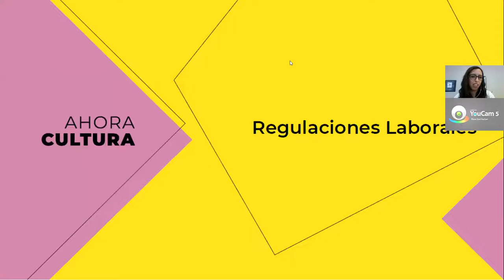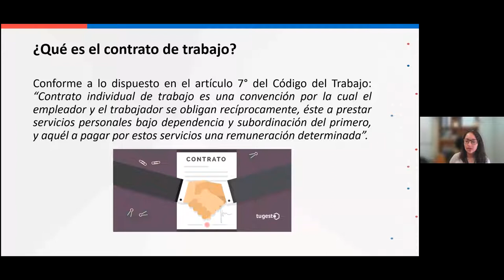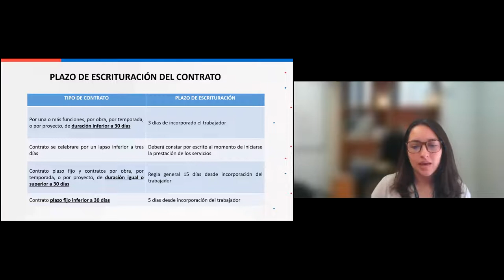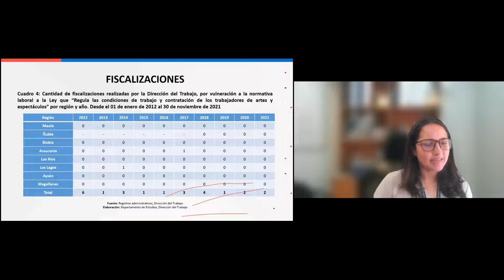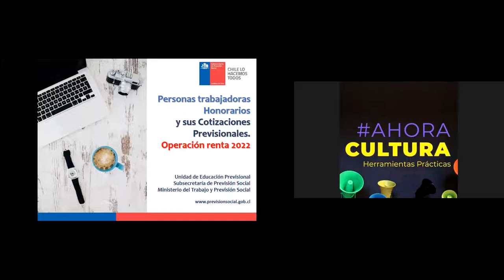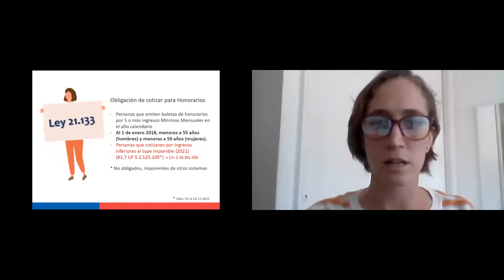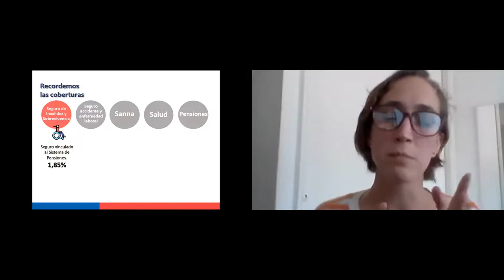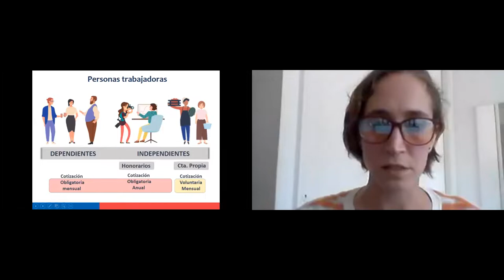MÓDULO 3 REGULACIONES LABORALES MACROZONA CENTRO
Módulo 3: Regulaciones Laborales
Macrozona Centro, 14 de diciembre 2021

Módulo que aborda el panorama general de las regulaciones existentes en materia laboral, los diferentes tipos de contratos que existen y cuáles son los elementos que se debe tomar en cuenta al momento de hacer un contrato, los derechos de las y los trabajadores y las regulaciones particulares para quienes ejercen su trabajo de forma dependiente o independiente.
·   Regulaciones específicas para las y los trabajadores de las artes y la cultura.
·   Trabajadores a Honorarios
·   Incorporación de éstos al sistema de seguridad social, entre otros

Relatoras:
-    Daniela Valencia González: Asesora de Gabinete en la Subsecretaría del Trabajo.
-    Trinidad León: Profesional de la Unidad de Educación Previsional de la Subsecretaría de Previsión Social.